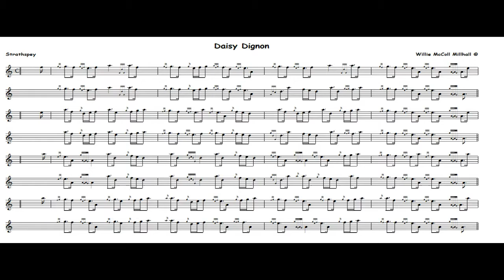Daisy Dignon,,, Strathspey